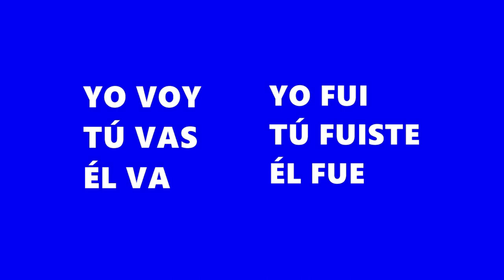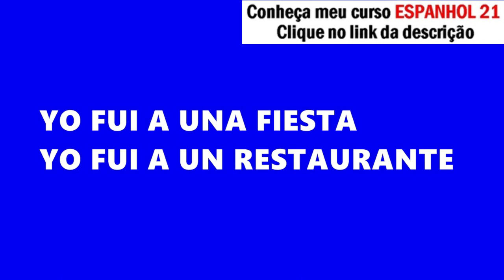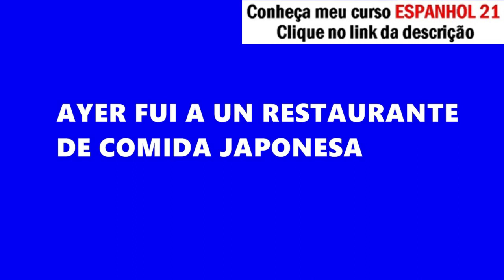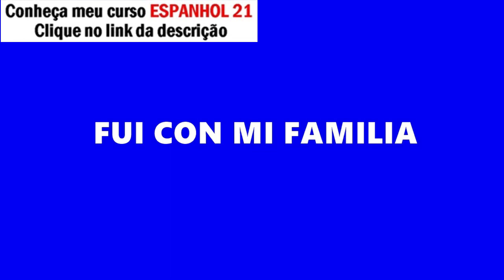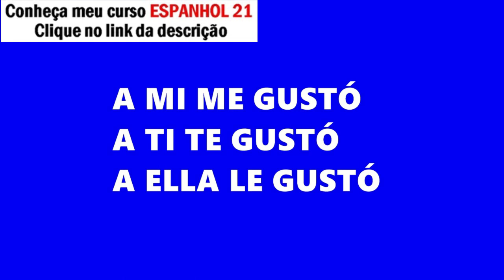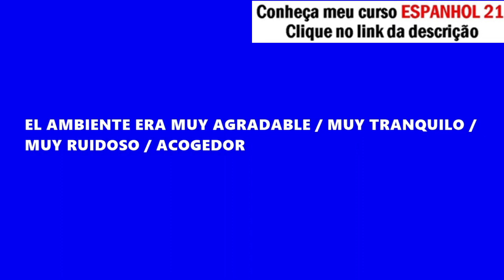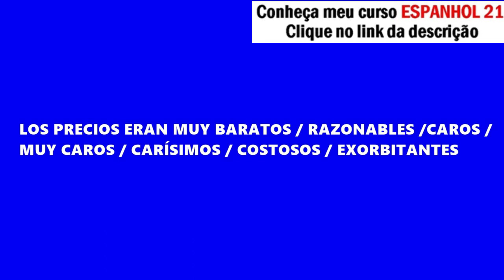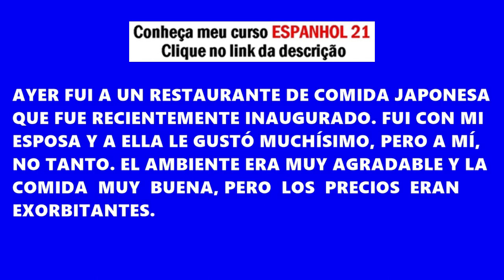REVELADO: MONTANDO FRASES EM ESPANHOL, RAPIDAMENTE